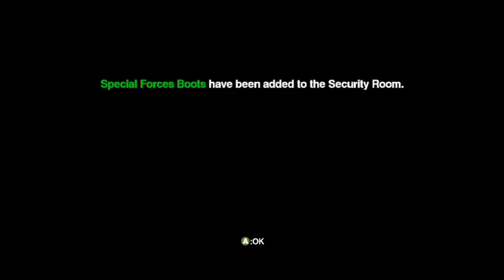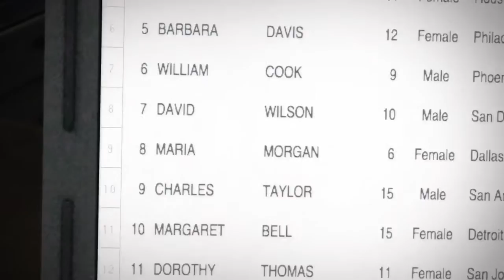Creating the First Zombrex - Part 18 (Let's Play Dead Rising)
Isabela rescues Frank from the Zombies, he later wakes up and finds out he is infected.